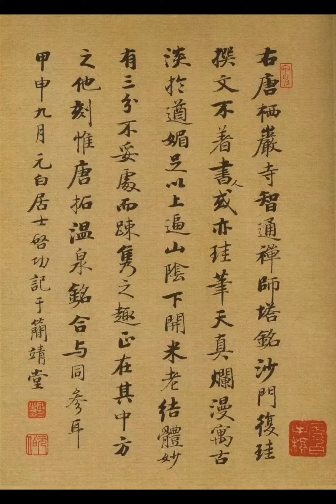栖岩寺智通禅师塔铭